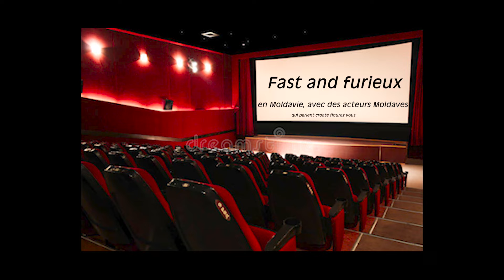A Bogota - Jeff Besos